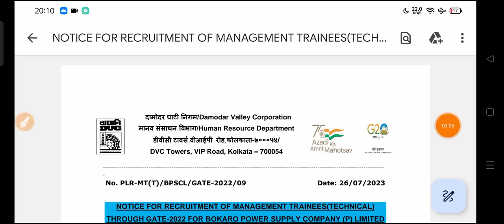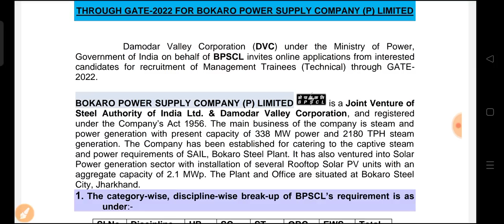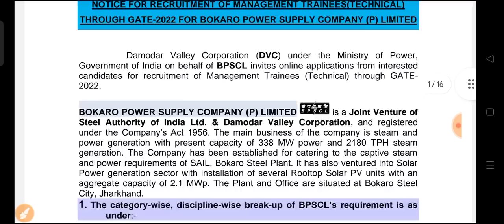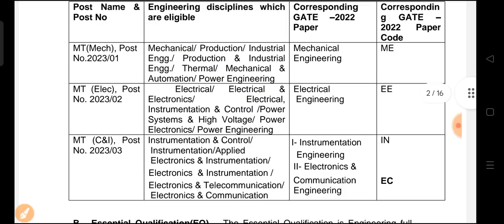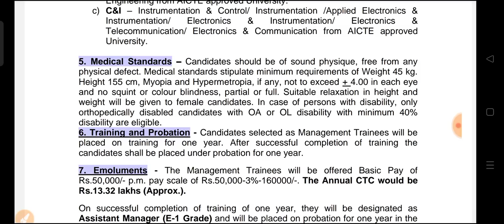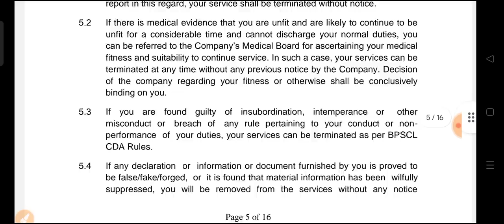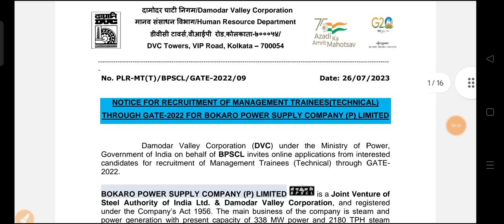SAIL Recruitment 2023| Bokaro Steel Plant Vacancy| DVC New Recruitment 2023| DVC + Sail MT Jobs